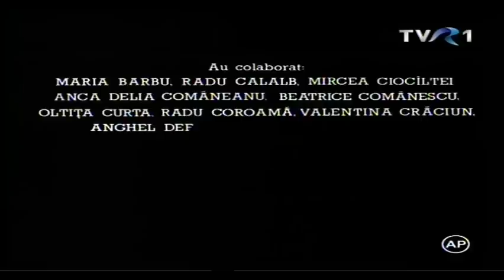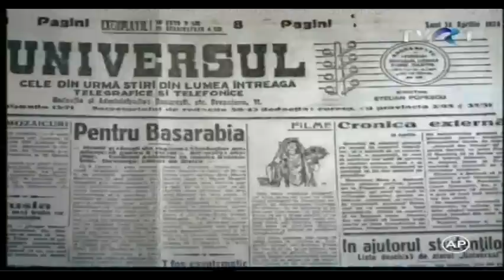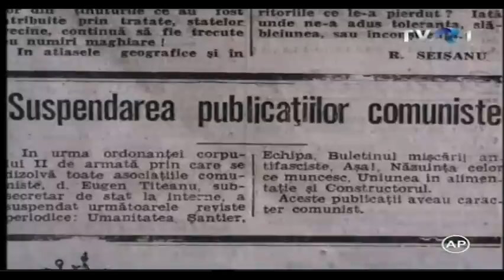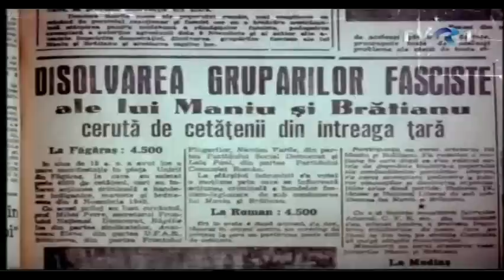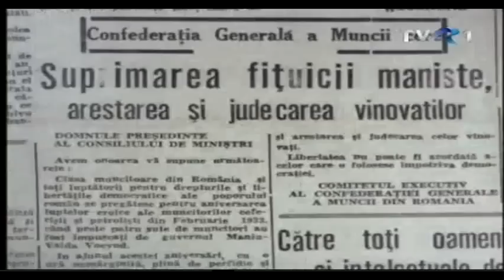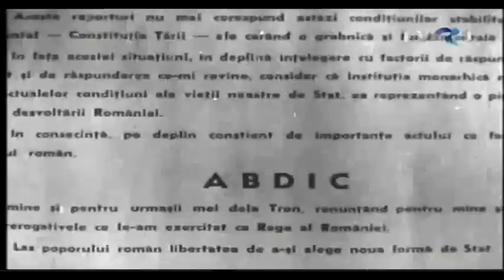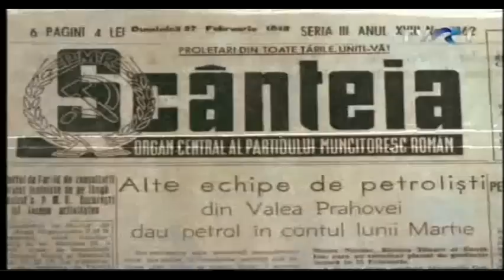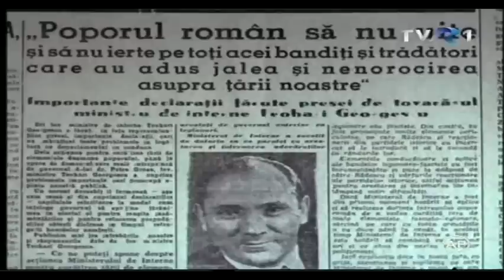Condamnati la fericire--Experimentul comunist in Romania. Documentar [1]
Film scris şi prezentat de Vladimir Tismăneanu. Regia: Dinu Tănase. Filmul analizează soarta tuturor celor cărora comunismul le-a vrut binele cu sila. Document zguduitor, pelicula vorbeşte despre această stranie fericire, impresionant cu atât mai mult cu cât sunt folosite doar imaginile oficiale ale propagandei comuniste. Parăzile, discursurile, zâmbetele şi aplauzele furtunoase pe care le vedem este ceea ce comunismul a vrut să fie văzut.